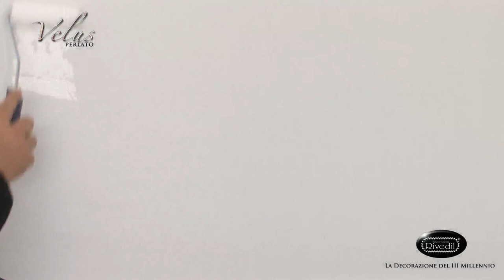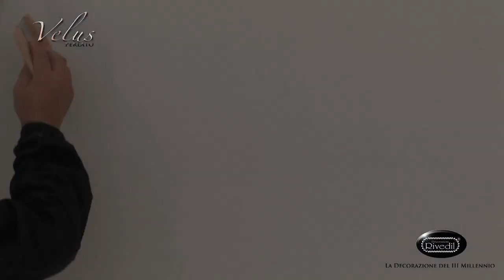Velus Perlato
DECORAZIONI RIVEDIL is a world leading producer of high quality interior and exterior decorative paints, paste colors and plasters. Reaching 50 years experience, Decorazioni Rivedil is today present worldwide, yet has not moved its production out of the historical headquarters, in Salice Salentino -- Italy, nor has it compromised on quality, analyzing and selecting exclusively the best raw materials in its very own laboratory. Decorazioni RIVEDIL has founded "RIVEDIL Institut", a decorative paint application school.

Our Products provide Visual and Tactile Luxury to top-class hotels, venues and exclusive luxury real estate and homes.